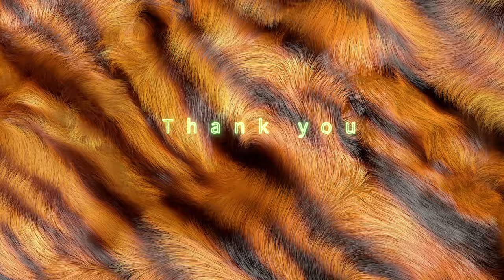Why is Mysore Zoo so popular? Lets find out :)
Sri Chamarajendra Zoological Gardens, popularly known as ‘Mysuru Zoo’, is one of the oldest zoos of the country established by his highness, the erstwhile ruler of Mysuru Sri Chamarajendra Wadiyar Bahadur. Mysuru Zoo is known for its meticulous planning, cleanliness, conservation breeding of endangered species, housing exotic animals from around the globe and recreation of natural habitat for captive animals. The zoo has 113 acre exclusive facility for rescue and rehabilitation of wild animals.

**Wide variety of animals; native and exotics
**Excellent visitor facilities
**Centre of Conservation Education
**Excellent waste management and water harvesting system in place
**Self sustaining Zoo (earns its own revenue)
**Rescue and Rehabilitation of Wild Animals

The zoo is located in the heart of the city and its easy accessibility for public transport and other various tourist places has made it a much favored tourist center. Mysuru Zoo sports favorable climate, the temperatures goes up to 35 degrees in peak summer and below 20 degrees in winters.

Conservation Breeding of Endangered Animals

Time stamps:
0:00 Intro
0:19 Parking Facility
0:50 Reception
0:55 Electric Buggy
1:45 Leopard
2:10 Tiger
2:42 Zebra
3:26 Chimpanzee
3:54 Gorilla
4:20 Rhino
4:35 Monkey/Macaque
4:45 African elephant
4:56 Bear
5:53 Crocodile
6:07 AVIARY
6:13 Painted stork flying
7:25 Hanuman Langur